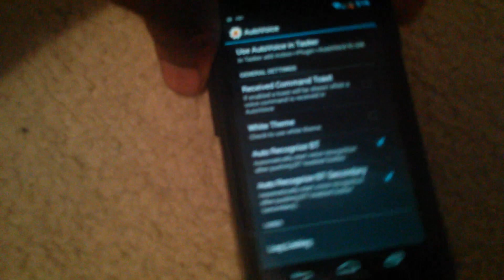P.O.C. AutoInput to play games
Using Tasker, Autovoice and AutoInput to get my phone to beat a level of Angry birds. It's fairly simple... might make a tutorial soon.